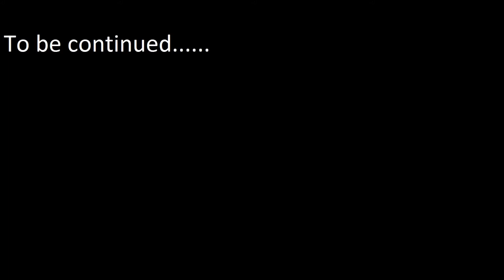Crysis 2 Part 5 - Cheat Death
I invite you to the next Crysis 2 :-)

Zapraszam na kolejny odcinek Crysis 2 :-)